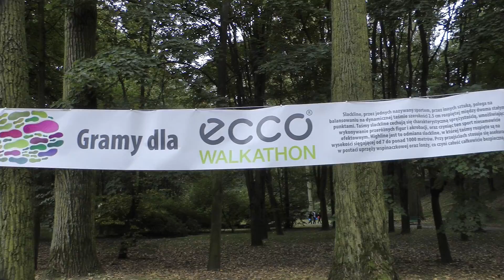Slackline ECCO Walkathon 2012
Krótki reportaż filmowy z imprezy ECCO Walkathon 2012 w której z Pawłem braliśmy udział.